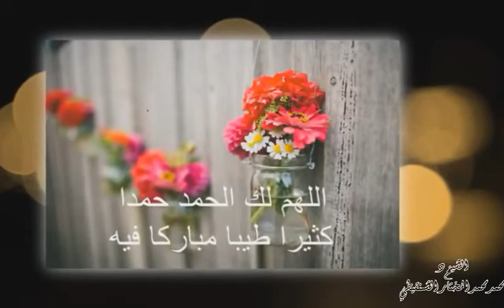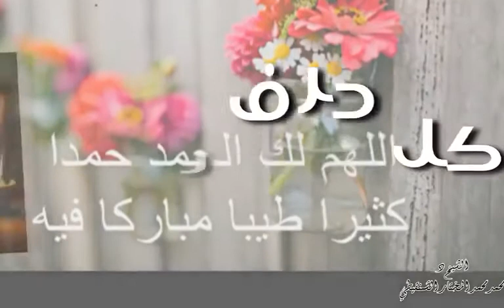اللهم لك الحمد حمدا كثيرا طيبا مباركا فيه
‏فيديو من إشراقة أمل